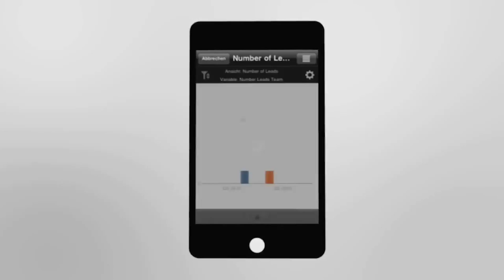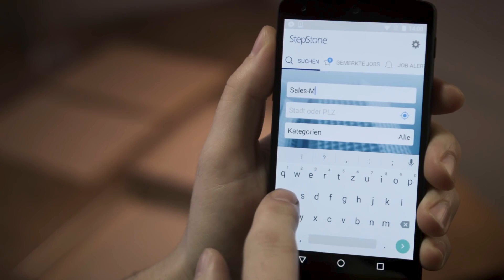SAP Business ByDesign - Professional Services Industry | Leverage Technologies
This Video explains how SAP Business ByDesign is helping customers to digitise their business.

For more information or to learn more about SAP Business ByDesign, visit